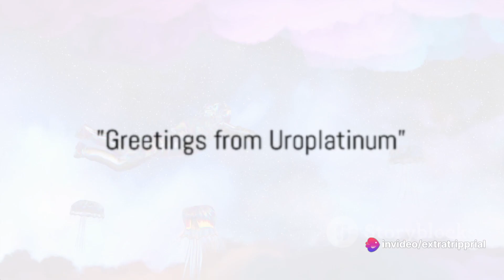Uroplatinum The Intergalactic Comedy Show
FREE BASIC MEMBERSHIPS! 20 Dollar monthly subscription to level up!!! Email ExtraTrippRial@gmail for details!!! 20 dollars gets you a priority over free reviews!!! We have a 10 dollar skip for non subscribers as well!!! The very top tier is 30 dollars and that trumps anyone that submits for an entire month unlimited tracks with a review from EagleSix Studios (Universal Studios) as well as ExtraTrippRial and Mosh $YA!!! You can find us on youtube @ or join our basic discord @ We are always taking music submissions at feel free to send links at anytime so we can get everything in order!!! This is not a trash talking review show we will give you our honest opinions on the mix as well as the lyrics we are listening too. Music is art and we respect what everyone does and we want to help people succeed. We will be doing this show twice a month!!!